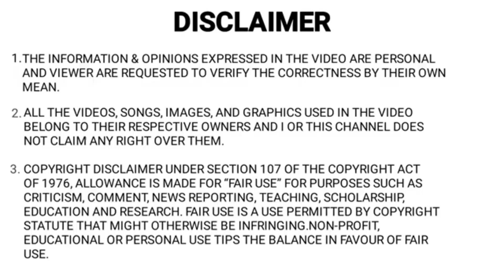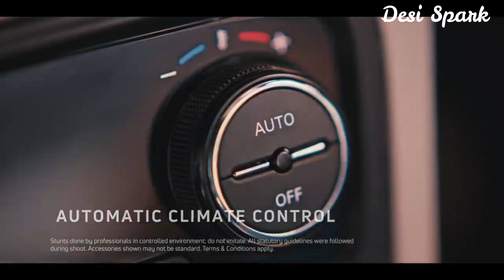Tata Tiago i-Cng New Features | Tiago CNG की ये Features किसी Cng कार में नहीं🔥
Tags -
2010 Wagnor review,
Maruti Suzuki wagnor cng vs tata Tiago cng,
Wagnor modified,
New model wagnor,
2021 Wagnor,
Desi spark,
tata tiago cng new features,
tata tiago cng start,
tata tiago cng features,
Hyundia aura,
2020 hyundai santro cng,
Hyundai aura Diesel car,
Hyundai aura Diesel car mileage,
Hyundai aura maintenance,
Cng car under 5 lakh,
Best cng car under 7 lakh,
Maruti Suzuki eeco cng mileage,
Maruti Suzuki s presso cng ,
Maruti Suzuki s presso cng mileage,